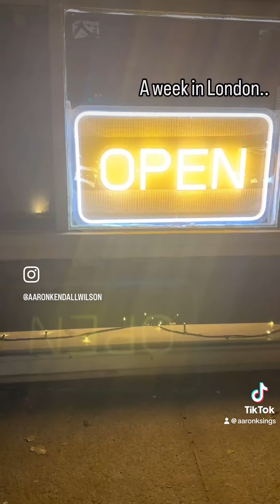A week in London 🇬🇧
The past week in London has been one for the BOOKS 📚. I had so much fun meeting new people, taping a new show, and exploring some amazing sites in London. Until next time 🇬🇧✌🏽